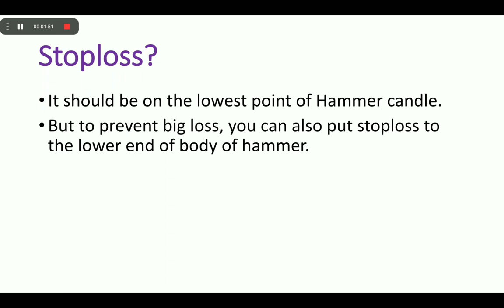Candlestick Pattern Hammer/Share market/option trading/trading